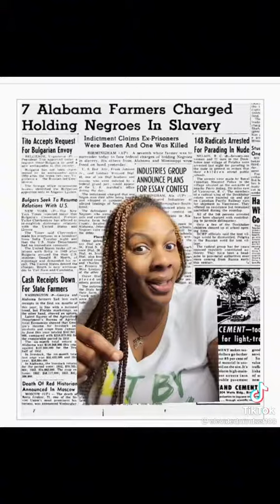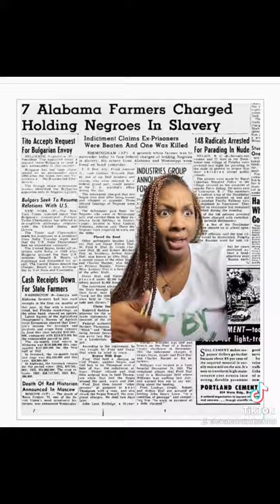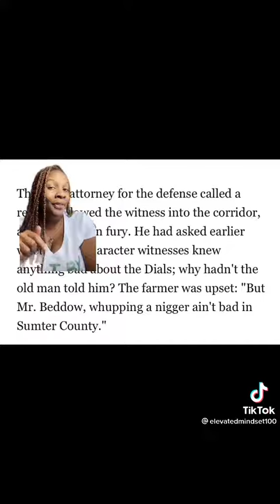February 15, 2022